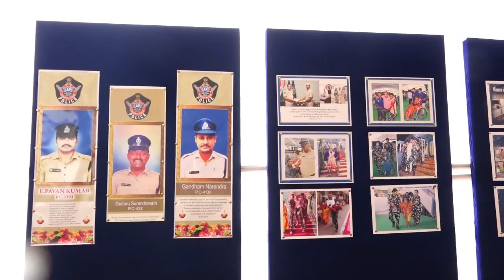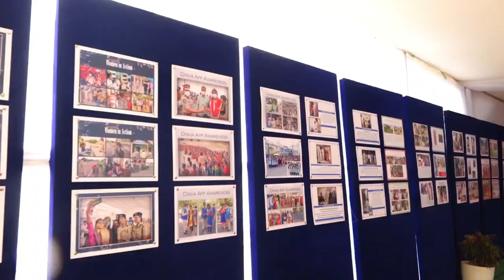Police Commemoration Day | పోలీస్‌ ఉద్యోగం ఒక సవాల్ | s media